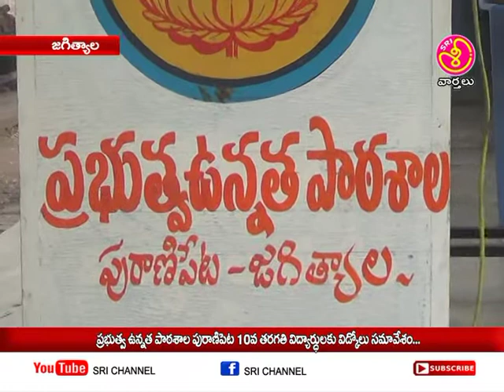శ్రీ ఛానల్ న్యూస్ || Sri Channel News || Today News